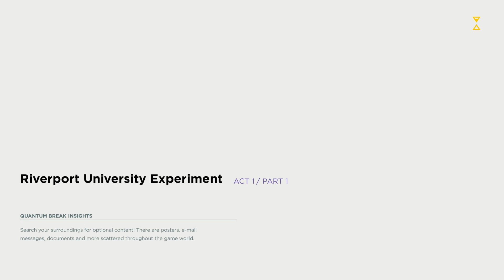I've Got The Power!! | Quantum Break Episode 1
What's up ladies and gentlemen of YouTube this is the first ever episode of Quantum Break! This is a game where time is power. Don't Forget to DROP THE BASS!